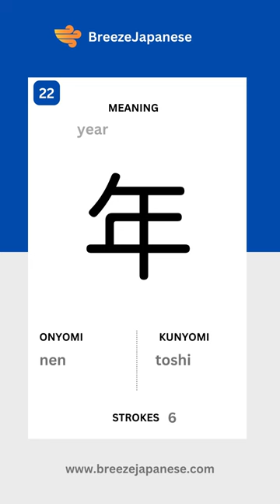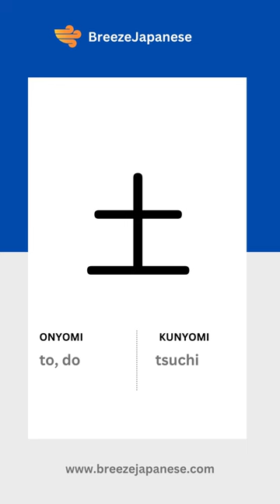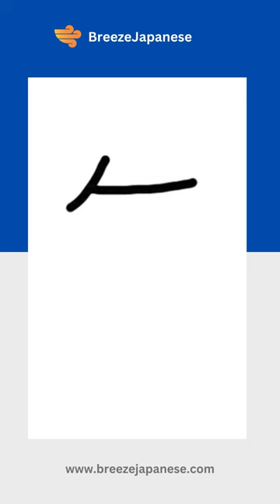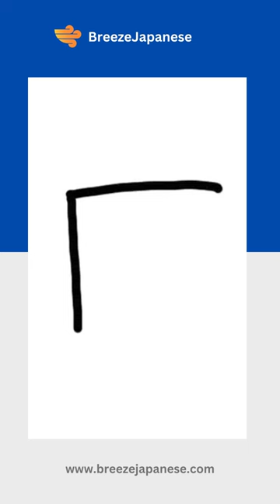Beginner Kanji 20-30 | JLPT N5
Welcome to my series on learning Japanese kanji. This episode covers kanji 20-30 of the Japan Language Proficiency Test N5 level.

[00:00] Study flashcards
[01:06] Speed round
[01:42] Writing round